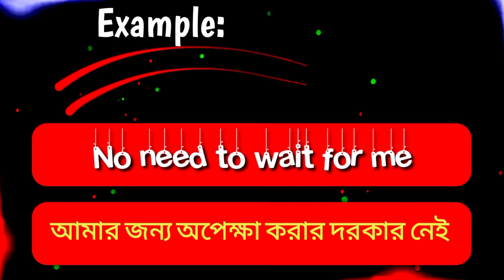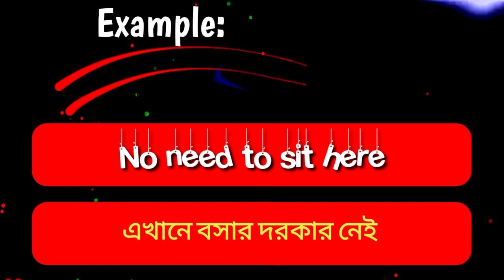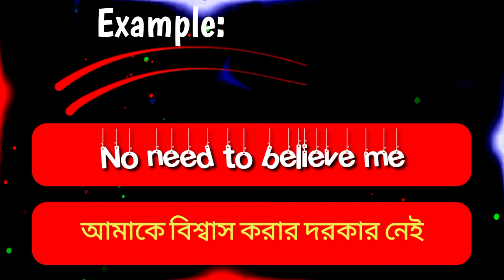English Sentence Structure Rules Spoken English Tutorial Bangla Structure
My channel name = (Love Respect You💔) place give your love on my channel.😞

My channel provide shorts and long videos. Like Respect videos and people are amazing skills Showing in my YouTube Channel.  🙏please pls support me 😫.